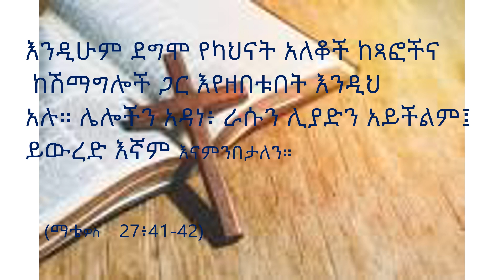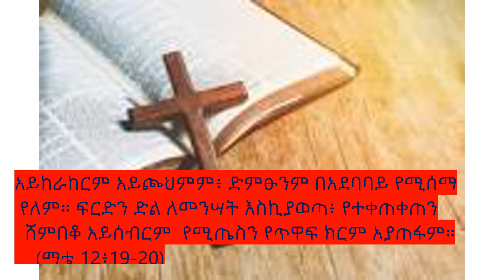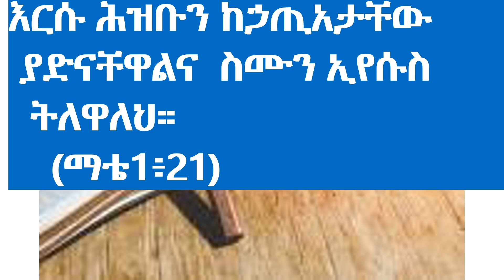የዮሐንስ ወንጌል ኦዲዮ - Amharic Audio Bible John የጌታችን የኢየሱስ ክርስቶስ ወንጌል ቅዱስ ዮሐንስ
Amharic Audio Bible  The Gospel of our Lord Jesus Christ According to John.
የጌታችን የኢየሱስ ክርስቶስ ወንጌል ቅዱስ ዮሐንስ እንደጻፈው።